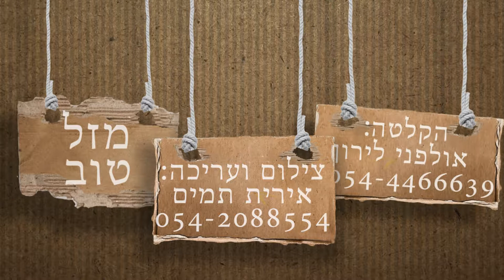קליפ במתנה לאמא - שיר עם וידאו קליפ בהפתעה מהבעל והילדים לאישה - "זהב"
לפניכם קליפ במתנה אשר ניתן בהפתעה ליום הולדת של אמא מכל המשפחה - הבעל, הילדות, והילד הקטן. הם בחרו לבצע את השיר זהב של סטטיק ובן אל תבורי. הם רצו לעשות זאת עם מילים מקוריות ולא עם מילות השיר ולכן שרו טקסט שונה מהשיר. הם הגיעו לאולפן, עשו חזרה קטנה ואז חילקנו את השיר לסולואים בהתאם לרמה של כל אחד ששר החל מהילדות, הילד והאבא. כמו כן, חילקנו שלעיתים הם יבצעו את הטקסט במקביל יחדיו ולעיתים כל אחד ישיר לחוד. כל זאת לטובת העריכה וכמובן הצילומים שבהם נוכל לתת לכל אחד את המקום וזמן המסך שמגיע לו באופן שווה. כפי שתוכלו לראות בקליפ שהם העניקו במתנה לאמא / לאישה שלהם אנו צילמנו אותם באולפן ההקלטות שלנו וגם במסדרון החיצוני של האולפן בכדי להוסיף עוד צבע ו"חיים" לקליפ..במקביל במהלך העריכה של הוידאו תוכלו לראות ששילבנו תמונות ושלל אפקטים כמו כוכבים, קוף ועוד.. כל אלו מוסיפים אנרגיה וצבע מיוחד לוידאו ומוסיפים עוד רגש עצום לקבלת המתנה.
שיהיה המון המון מזל טוב - מקווים שהצלחתם להפתיע אותה עד השמיים!

אולפני לי-רון
רחוב הרוא"ה 291 רמת גן
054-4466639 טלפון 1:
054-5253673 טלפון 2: